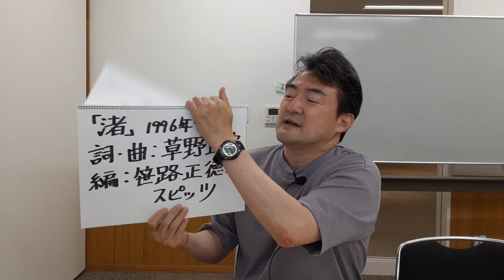スピッツの「渚」をめぐって (2022夏詞メモリアル 30 8月19日) アーティストの音源、映像等は、使っておりません。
2022年8月19日